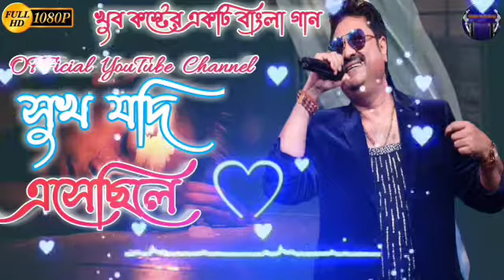সুখ যদি এসেছিলে কেন চলে গেলে বাংলা গান😭😭😭😭Shukh Jodi Eshechile Keno Chole Gele Bangla gan/Kumar Sanu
Bishnu Hait Songs

👉হাই বন্ধুরা কেমন আছো সবাই আসা করছি সবাই ভালো আছো তোমাদের পছন্দের গান কমেন্ট করে জানাতে পারো ♥️

👉অসংখ্য ধন্যবাদ🙏                                                            👉অসংখ্য ধন্যবাদ🙏

                                       ♥️ আপনার দিনটা শুভ  হোক ♥️

Song : - সুখ যদি এসেছিলে কেন চলে গেলে😭😭😭😭 | Shukh Jodi Eshechile Keno Chole Gele | কুমার শানু |

Official Bangla YouTube channel

Video By : - Bishnu Hait Songs

👉কোনো রকম বাংলা গান আমাদের চ্যানেলে আপলোড  করতে চাইলে যোগাযোগ করুন♥️

অনুরোধ : -  দয়া করে আমার চ্যানেলটি কপিরাইটে স্ট্রাইক  আঘাত করবেন না প্লিজ